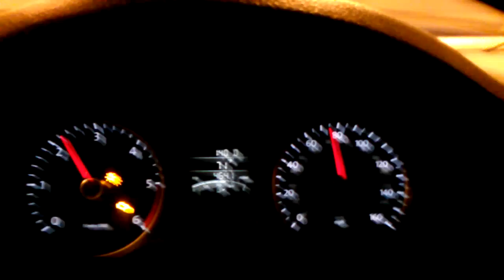Post Gazette Truck 80MPH Through Sq Hill Tunnel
Pittsburgh Post Gazette Truck I followed, sped up to 80MPH going through the Squirrel Hill tunnels.   This was one of three times I followed one.